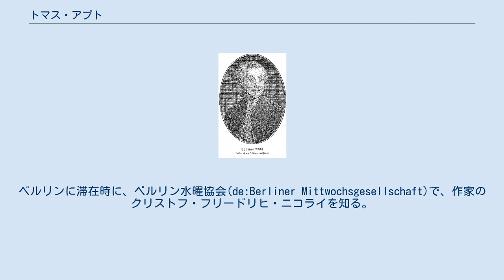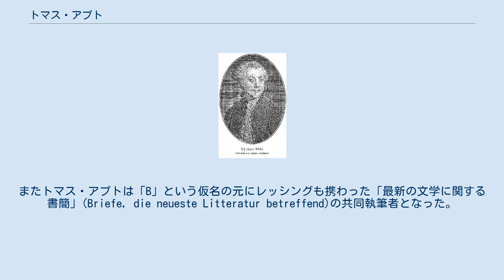トマス・アプト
トマス・アプト トマス・アプト（Thomas Abbt, 1738年11月25日 - 1766年11月3日）はドイツの哲学者。
ドイツ啓蒙時代の代表的な通俗哲学者として知られる。
また同時代の哲学者・ヨハン・ゴットフリート・ヘルダーとともに歴史哲学の成立にも大きな役割を果たした。
 ウルムでかつら職人の息子として生まれる。
ウルムのギムナジウムで学んだ後、1756年からハレ大学で数学と哲学を学ぶ。
1760年にフランクフルト・アン・デア・オーダーで哲学の助教授になる。
1761年の秋にリンテルンにおいて数学の正教授として招かれた。
1761年から1762年にはベルリンにおいて哲学・数学の教授になる。
ベルリンに滞在時に、ベルリン水曜協会(de:Berliner Mittwochsgesellschaft)で、作家のクリストフ・フリードリヒ・ニコライを知る。
また哲学者のモーゼス・メンデルスゾーンとも親しくなった。
またトマス・アプトは「B」という仮名の元にレッシングも携わった「最新の文学に関する書簡」(Briefe, die neueste Litteratur betreffend)の共同執筆者となった。
この書簡はベルリンにおいて1733年から1765年まで24巻が出された。
その後は9ヶ月もの間旅に出て、フランスの哲学者のヴォルテールと会った。
 1765年にトマス・アプトにマクデブルク大学から教職の座とビュッケブルクのシャウムブルク＝リッペ伯国宮廷での要職の話がほぼ同時にくる。
トマス・アプトはビュッケブルクでの仕事を選んだが、1766年当地で腸疾患により死去。
27歳であった。